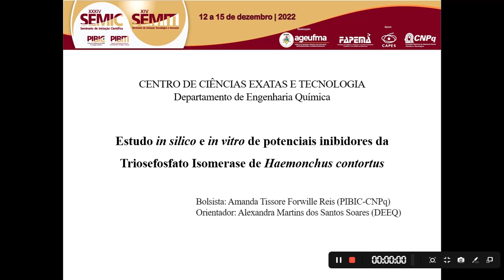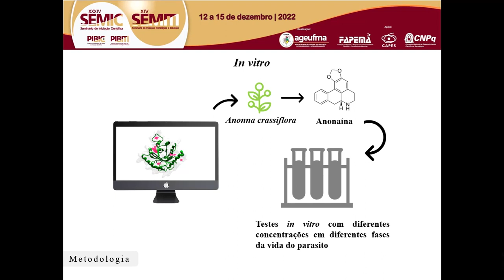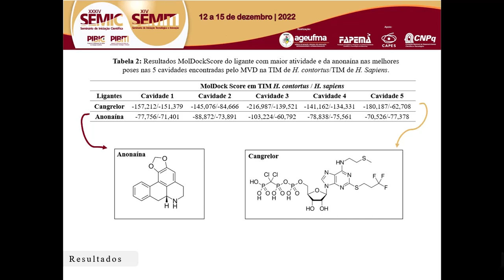BI05 AMANDA TISSORE FORWILLE REIS